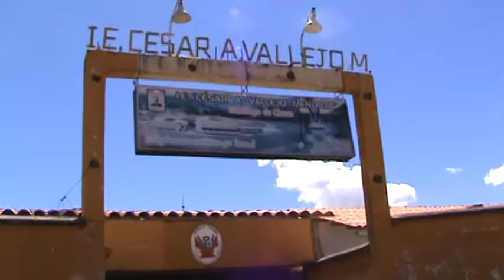RECIBIMIENTO DE LA COMUNIDAD VALLEJIANA AL CONGRESISTA ELIAS RODRIGUEZ ZAVALETA